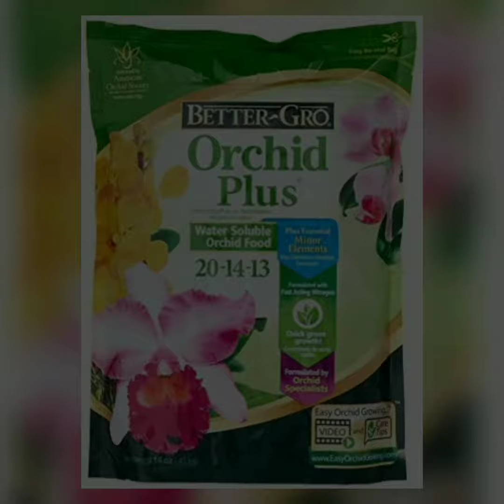orchid engane valam kodukam?orchidlove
different types of orchid and it's manuring